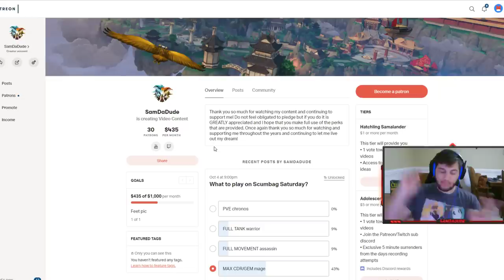I FINALLY SEE THE GALAXY BRAIN OF DA JI - Grandmasters Ranked 1v1 Duel - SMITE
Go here if you want to haha :) ALSO GET THIS VIDEO 500 LIKES!